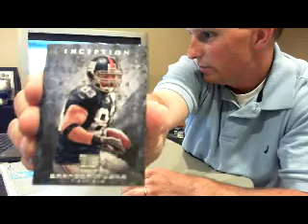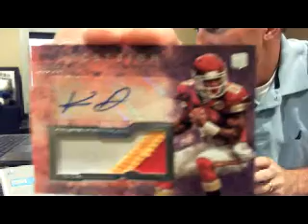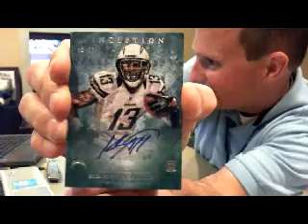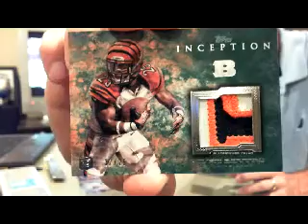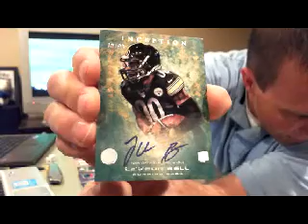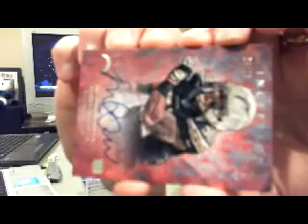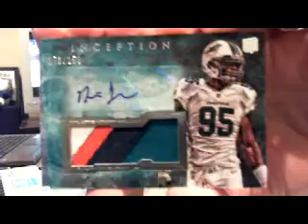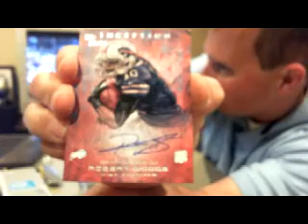8 5 13 Inception FB